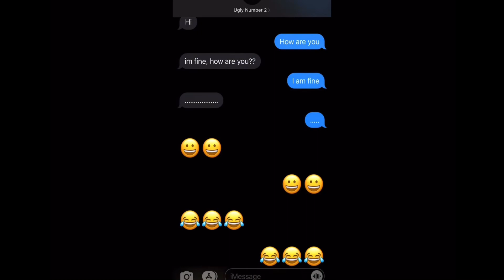Just a very normal conversation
Yup, very normal